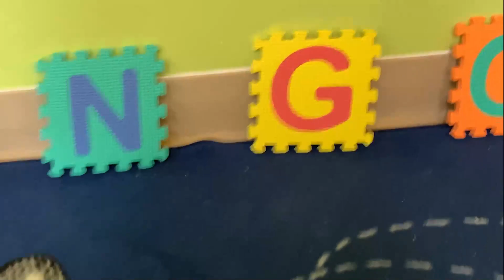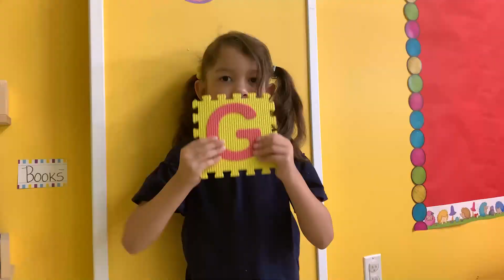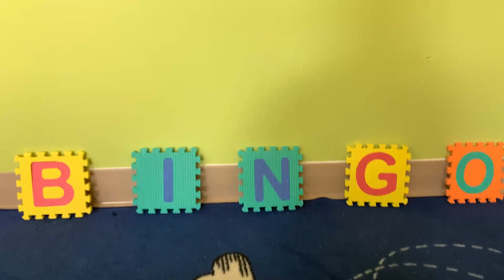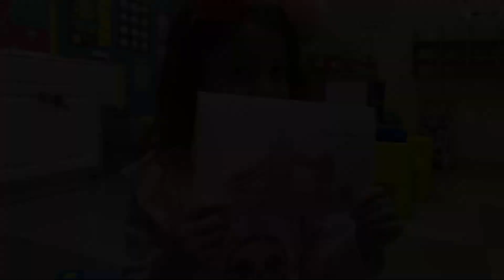Bingo Song | London bridge Song | kids Song | The table song, Collection of Kids Songs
Watch your favourite song by clicking a title below:
 The Bobo song
Rain, rain go away song
Johny, johny song
The bubble song

이 좋아하는 클래식 곡과 함께 연주, 노래 및 춤을!
خمسة قرود صغيرة 🙈 동요 와 어린이 노래